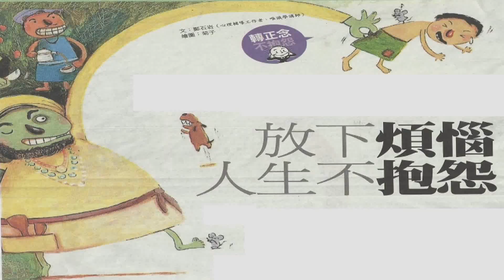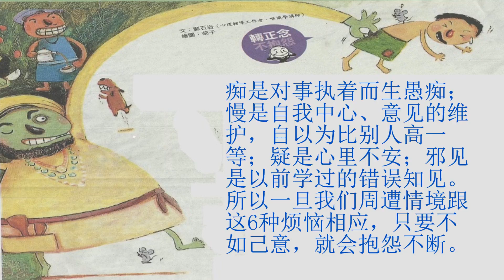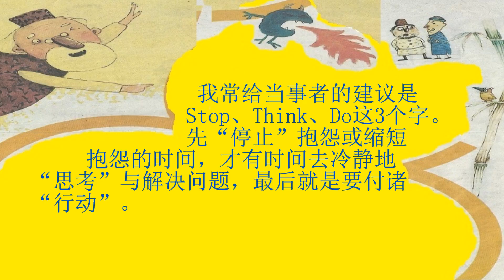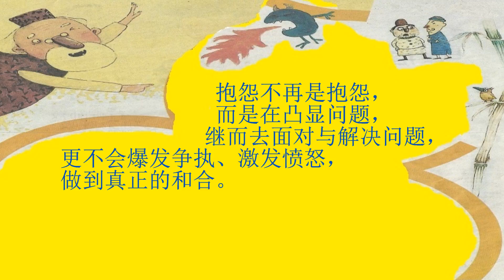放下烦恼，人生不抱怨